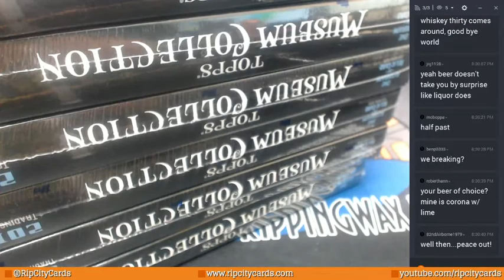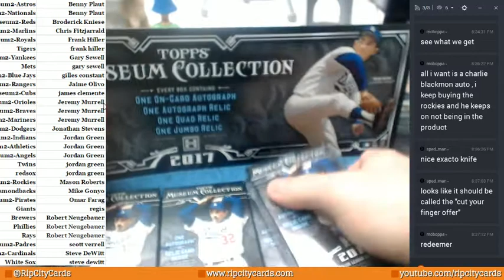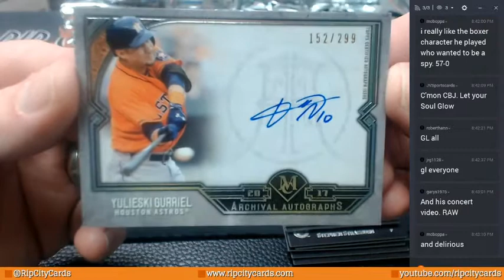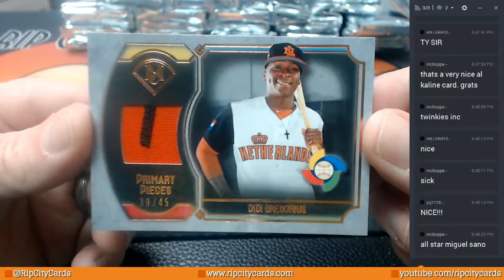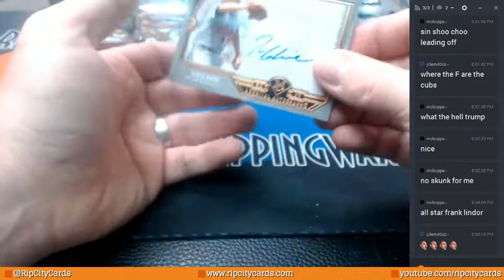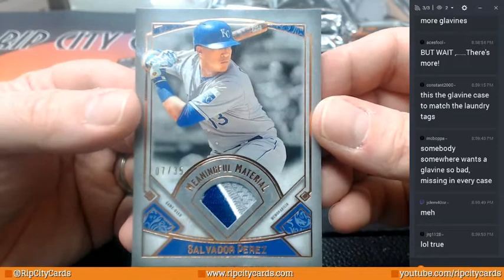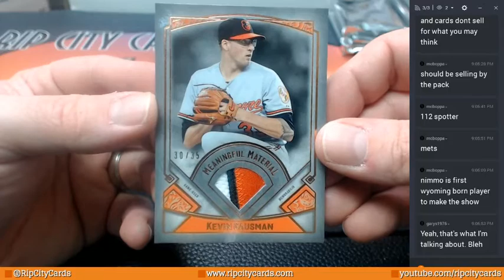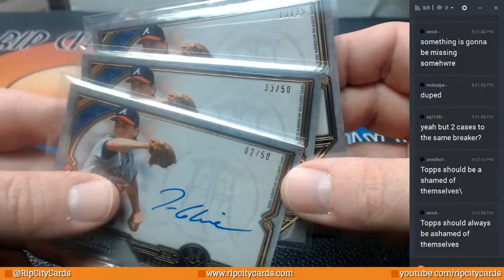2017 Museum #2 06232017